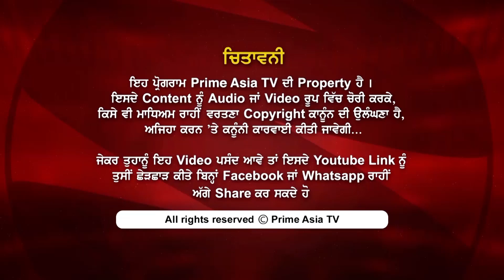Prime Election (153) || We Will Stop Canadian Immigration Loop-Holes || Baljit Bawa